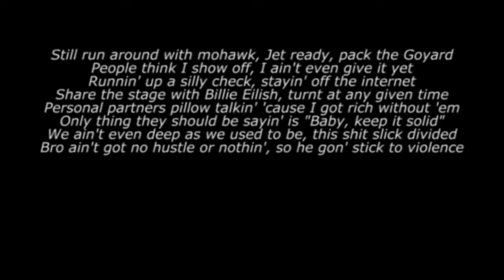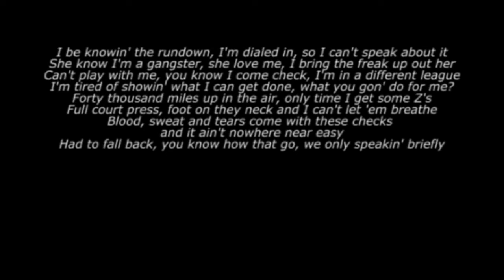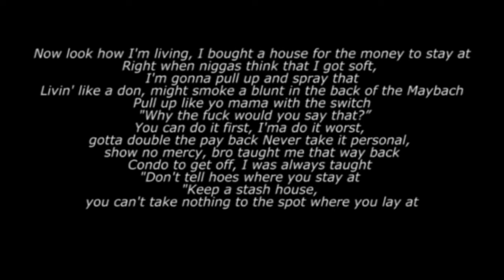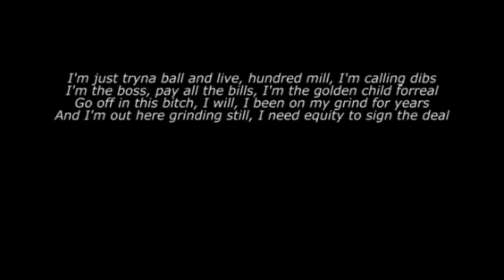Lil Baby - In A Minute (Lyrics)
[Intro]
Damn Kai, you goin' crazy

[Verse 1]
I be in the loop, she be in a group (Yeah)
Brodie want her friends, throw 'em ally oop (Yeah)
Turned somethin' to nothin', bro, I'm livin' proof
How can I lose when we're the who's who's?
Still run around with mohawk, Jet ready, pack the Goyard
People think I show off, I ain't even give it yet
Runnin' up a silly check, stayin' off the internet
Share the stage with Billie Eilish, turnt at any given time
Personal partners pillow talkin' 'cause I got rich without 'em
Only thing they should be sayin' is "Baby, keep it solid"
We ain't even deep as we used to be, this shit slick divided
Bro ain't got no hustle or nothin', so he gon' stick to violence
I be knowin' the rundown, I'm dialed in, so I can't speak about it
She know I'm a gangster, she love me, I bring the freak up out her
Can't play with me, you know I come check, I'm in a different league
I'm tired of showin' what I can get done, what you gon' do for me?
Forty thousand miles up in the air, only time I get some Z's
Full court press, foot on they neck and I can't let 'em breathe
Blood, sweat and tears come with these checks and it ain't nowhere near easy
Had to fall back, you know how that go, we only speakin' briefly
Hope I'm not too much to handle, city nigga from Atlanta
I spent my last check on ammo, this is not a regular Lambo
Hundred thousand dollars kit, could've put down on another Lambo
Don't be in the mix, I built this shit forever havin' say so
This shit gone get serious about my money, this ain't no fuckin' playdoh
Brodie down for double homicide, I try to tell him "Lay low"
C don't like to drive, but he spend good, I'm on my way to Clayco
AK47s in the spots before they made the Draco
[Chorus]
I'm just tryna ball and live, hundred mill, I'm calling dibs
I'm the boss, pay all the bills, I'm the golden child forreal
Go off in this bitch, I will, I been on my grind for years
And I'm out here grinding still, I need equity to sign the deal

[Verse 2]
Overbuyin' cars, I snatch the Brabus just for motivation Shootout at the spot today, tomorrow we in a new location Free all of the guys, I hope y'all beat the case or get probation Stash it at my mama house, four hundred bands in the ventilation
Now look how I'm living, I bought a house for the money to stay at
Right when niggas think that I got soft, I'm gonna pull up and spray that
Livin' like a don, might smoke a blunt in the back of the Maybach
Pull up like yo mama with the switch "Why the fuck would you say that?”
You can do it first, I'ma do it worst, gotta double the pay back Never take it personal, show no mercy, bro taught me that way back
Condo to get off, I was always taught "Don't tell hoes where you stay at"
Keep a stash house, you can't take nothing to the spot where you lay at
Never be a bother, if you off me, no problem, just say that
Never runnin' off, so if I owe you, I got you, I pay that
Give this shit my all, so when I'm old I can chill and just lay back
Really from the bottom so the trenches is where I feel safe at